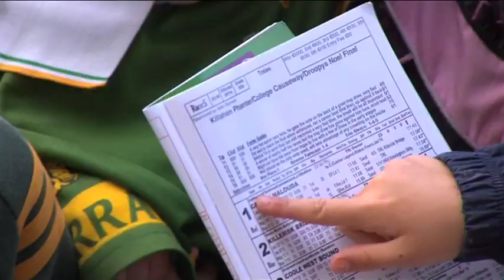Betdaq Race of Champions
Relive the action of the Betdaq Race of Champions on Saturday 30th June 2012, at the Kingdom Greyhound Stadium, Tralee. A full-house watched an exciting Final as Razldazl Rioga claimed the title.